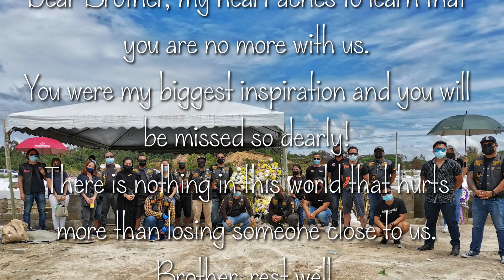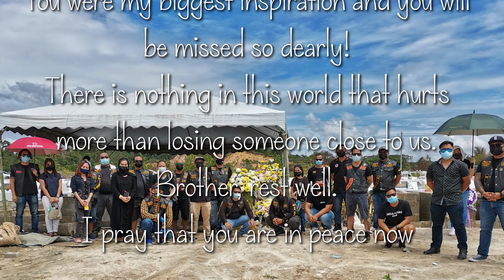For Justin Ronald (1980 - 2021) - Vice Secretary of Inked Riderz MG